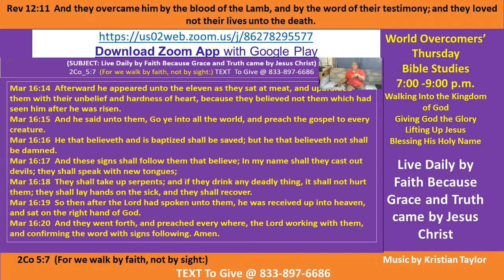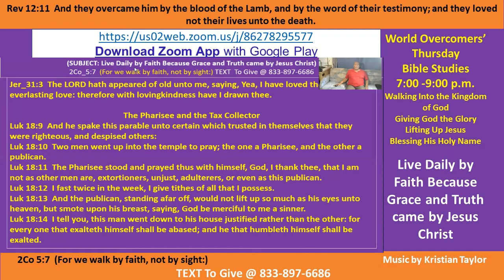Kenny Taylor - WOCM - It is the Lord Confirming His Words that We Preach Pt D- 29 Oct 2020-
Vision Statement:  This is the day that the Lord has made.